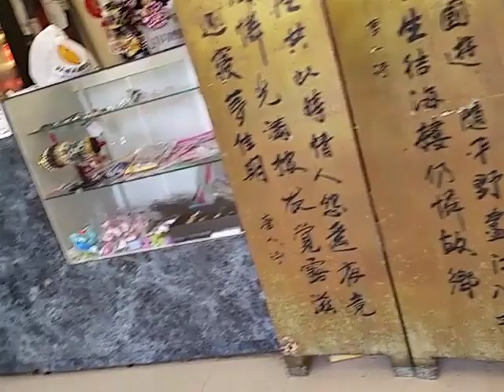Panda Pickup again